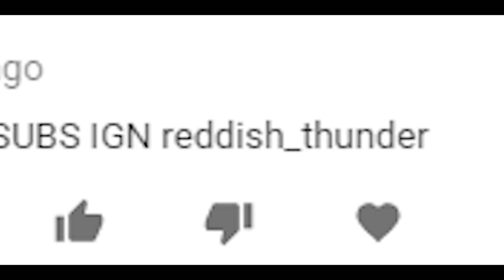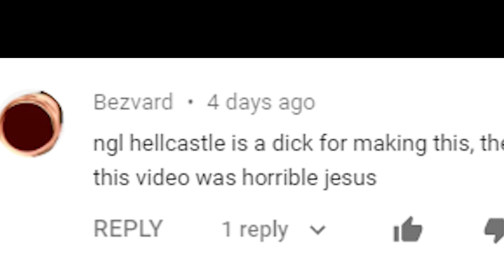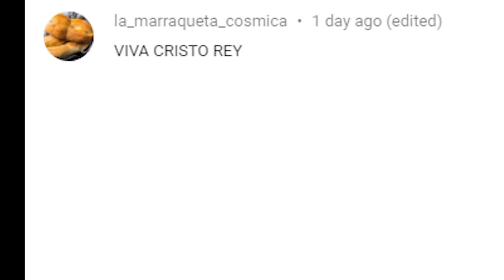The Hypixel Skyblock Comments Section Experience (CURSED)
Haha comments section go b̴̛̘͖͇̥̙͓͙̱̤̹͇͇̙̠̹̽͌̋̍̊͊̕͠͝͠ṙ̷͍̦͔̹̤̥̳̖̱̃͗͋͒́̀͛̕̚͜ͅr̶̢̛̛͍̘̪̮̊̊̐͆̀̽͊ŗ̶̠̙̻̪̲̜̟̠̮̻͕̒͑̑͐̓̚͜ͅͅr̷̨̭͉̻̳̻̜̪̓̓̑r̴͙̎̉̆͗͑̑͊̌̚͠r̴̫̜͒͊̊̒̽̀̍̀̀r̵̨̨̧̯̘͍͍̪̘̗̰̤̳̐̀̾r̶͙̻̳̟̻̫̝̗͕͚̰̪͎̽͜ṛ̶̛̓̓̓̆̾̾́̔͝r̴͍̪͖̘̥̂̓ͅr̶̡̛͇̩̫̻̟͉̰̩̖̥̠̹̣̓͋̓̍̒r̴̨̰̺̼͖͖̖͐̋͋͆̊̄r̷̞̝̣̳̭̺̻̬̰͎̟͚̂̏̓̒͒́̇̾͗̽̚͝ȓ̴̨̬͓̟̥̪̥̣͍̀̅͑̄̋̒̌̃̔̅r̷̛̝̝̫̦͎̰̘͚͖̯̫̘̳̽̓͆͂̆̂̈́̃̆̋́̈͐͜͝r̶͉̫̝̬̞̱̾̉͛̏̽̌͒̾̌̈́͆̚̕͜r̵̛̗̼̫̪̤̬͒͆͑̉̉̽̋̂̕͘͝r̸̡̞̖̦͍̠̗̘̤͔͑̎̊͂̑͐̈́̾̇͘͜ͅr̴̥͎̘̉͂r̶̲͖̱̜̓͐͐̊r̴̢̗̰̺̮̮͔͚̮̪̰͓̦̝͛̿͐̈̾̑̀̐͐̌b̴̛̘͖͇̥̙͓͙̱̤̹͇͇̙̠̹̽͌̋̍̊͊̕͠͝͠ṙ̷͍̦͔̹̤̥̳̖̱̃͗͋͒́̀͛̕̚͜ͅr̶̢̛̛͍̘̪̮̊̊̐͆̀̽͊ŗ̶̠̙̻̪̲̜̟̠̮̻͕̒͑̑͐̓̚͜ͅͅr̷̨̭͉̻̳̻̜̪̓̓̑r̴͙̎̉̆͗͑̑͊̌̚͠r̴̫̜͒͊̊̒̽̀̍̀̀r̵̨̨̧̯̘͍͍̪̘̗̰̤̳̐̀̾r̶͙̻̳̟̻̫̝̗͕͚̰̪͎̽͜ṛ̶̛̓̓̓̆̾̾́̔͝r̴͍̪͖̘̥̂̓ͅr̶̡̛͇̩̫̻̟͉̰̩̖̥̠̹̣̓͋̓̍̒r̴̨̰̺̼͖͖̖͐̋͋͆̊̄r̷̞̝̣̳̭̺̻̬̰͎̟͚̂̏̓̒͒́̇̾͗̽̚͝ȓ̴̨̬͓̟̥̪̥̣͍̀̅͑̄̋̒̌̃̔̅r̷̛̝̝̫̦͎̰̘͚͖̯̫̘̳̽̓͆͂̆̂̈́̃̆̋́̈͐͜͝r̶͉̫̝̬̞̱̾̉͛̏̽̌͒̾̌̈́͆̚̕͜r̵̛̗̼̫̪̤̬͒͆͑̉̉̽̋̂̕͘͝r̸̡̞̖̦͍̠̗̘̤͔͑̎̊͂̑͐̈́̾̇͘͜ͅr̴̥͎̘̉͂r̶̲͖̱̜̓͐͐̊r̴̢̗̰̺̮̮͔͚̮̪̰͓̦̝͛̿͐̈̾̑̀̐͐̌